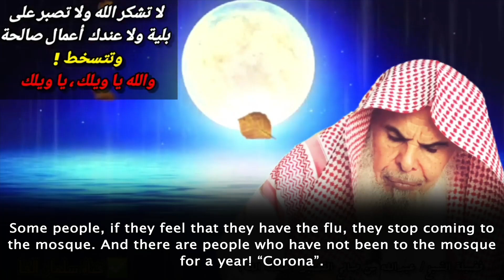يا ويله يا ويله Woe to him, Woe to him - Sheikh Abdullah Al-Qusayyir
يا ويله يا ويلهWoe to him, Woe to him
وبعض الناس إذا أحس بزكام انقطع عن المسجد و في ناس الآن لهم سنة ما طبو المسجد كورونا
Some people, if they feel that they have the flu, they stop coming to the mosque. And there are people who have not been to the mosque for a year! “Corona”.
وإذا عُزم راح هناك للاستراحة وللمناسبة ما يخالف الكورونا انظروا كيف
Yet, if he is invited, he goes to the occasion regardless of Corona. look at this!
 أعوذ بالله حتى جمعة ولا جماعة ما يصلونه ((قتل الانسان ما أكفره))
I seek refuge in Allah, they don’t even pray the Friday prayer or pray in congregation “Destroyed [i.e., cursed] is man; how disbelieving is he” (Abasa:17).
يا ويله إذا لقي ربه على هذا الحال يا ويله يا ويله ويا ويل من استعان بنعم الله على معصيته وبارز الله في المعصية
Woe to him if he meets his Lord in this condition. Woe to him, woe to him. And woe to the one who uses the blessings of Allah in His disobedience and opposes His commands by sinning.
والله ما تستتر من الله بستر والله ما تستتر والله ما تستتر والله ما تستغني عن الله ولا طرفة عين
By Allah you can’t hide from Allah, by Allah you can’t hide from Allah, by Allah you can’t hide from Allah. By Allah, you are not free from your need to Allah not even for a blink of an eye.
ماذا لو وقف النفس ماذا لو وقف الشريان تصلب ماذا لو كان كذا ماذا لو أغلقت العين ولم تنفتح
What if breathing stopped? What if arteries got clogged? What if the eye closed and didn’t open?
 والله لو اجتمع من بأقطارها ما حلوا لك المشكلة
By Allah, if all the people in the world gathered (i.e., to help you), they will not solve the problem.